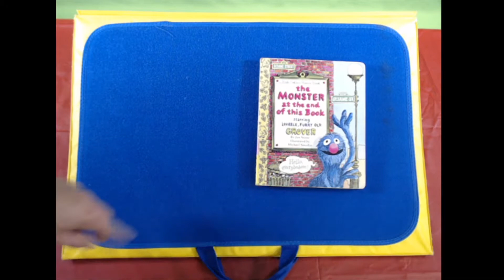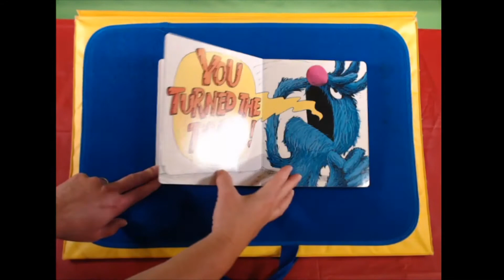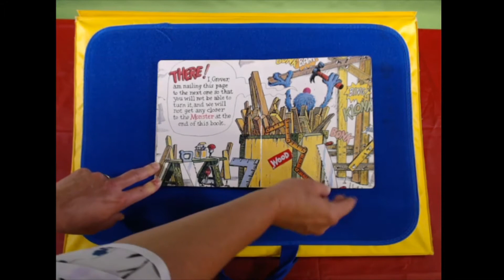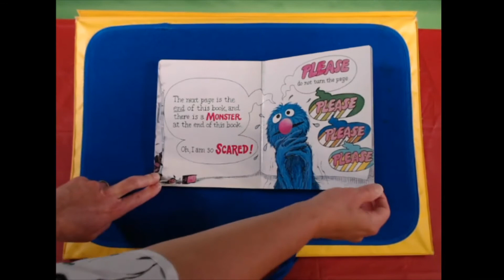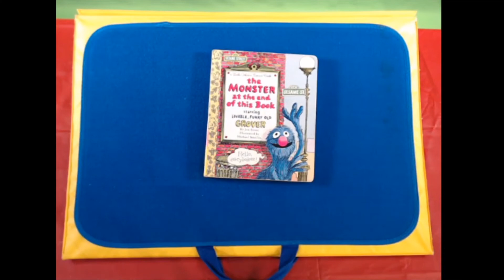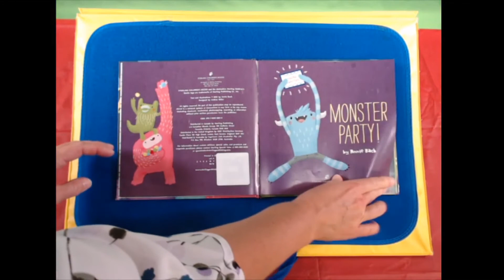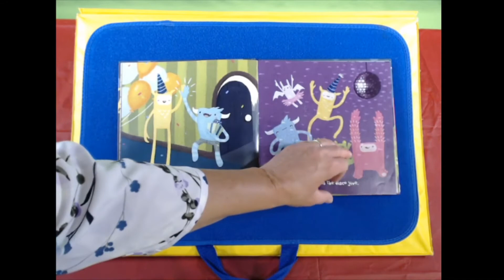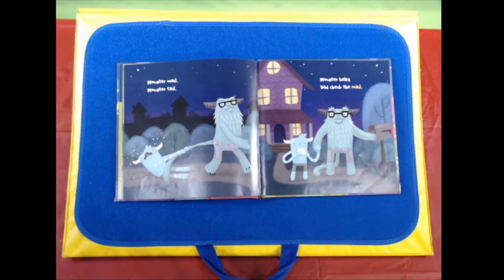Little Listeners - Monsters